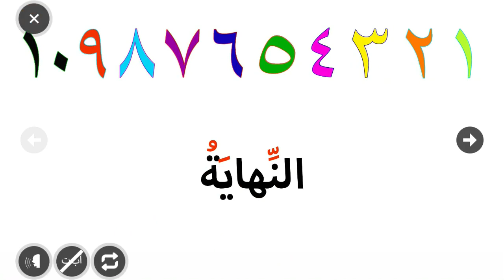عد الارقام من ١ الى ١٠ مع الديناصورات